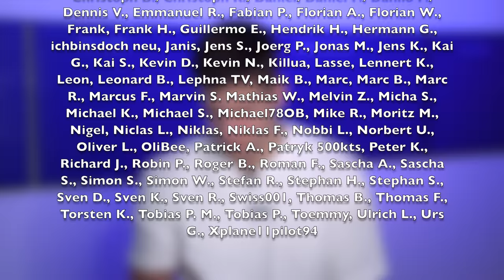Warum EasyJet jetzt ihre neuen Flugzeuge verkauft..! AeroNews